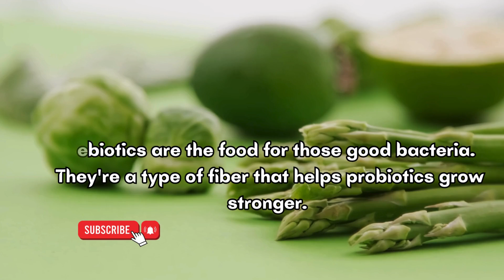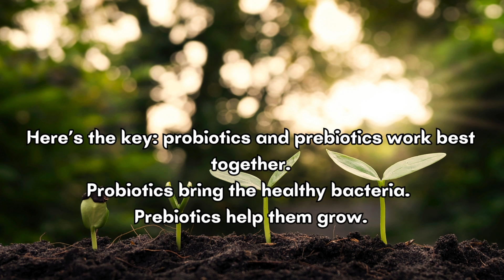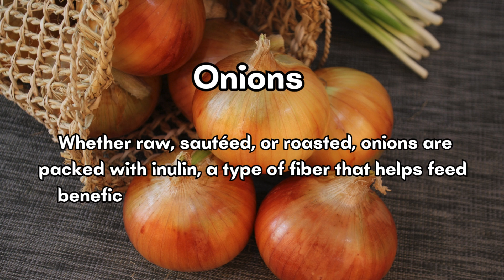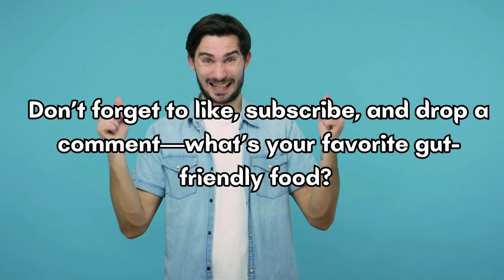Most People Get This Wrong About Gut Health | Probiotics vs Prebiotics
Probiotics and prebiotics: what's the difference, and why do you need both? In this video, we break down how these two gut health essentials work together — and which everyday foods you should eat to improve digestion, boost energy, and support your immune system.

✅ Learn the best natural sources of probiotics
✅ Understand what prebiotic foods really do
✅ Build your plate to feed your gut the right way

We does not provide medical advice. We intend to provide educational information only. The determination of the need for medical services and the types of healthcare to be provided to a patient are decisions that should be made only by a physician or other licensed health care provider. Always seek the advice of a physician or other qualified healthcare provider with any questions you have regarding a medical condition.